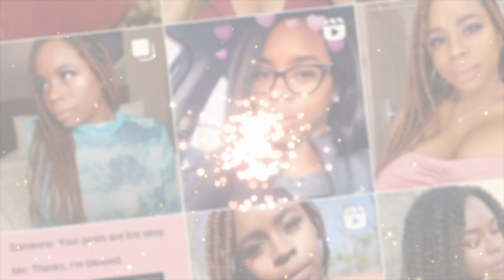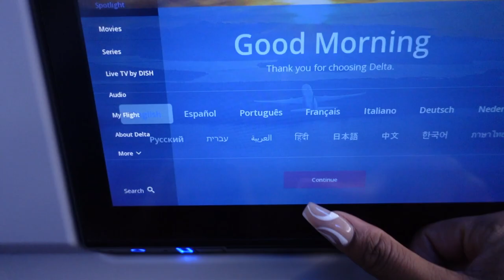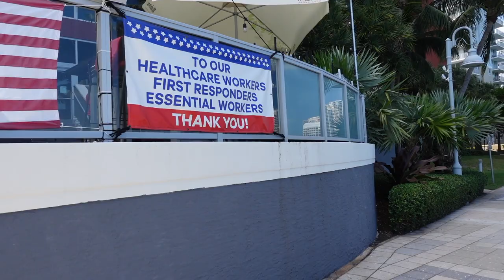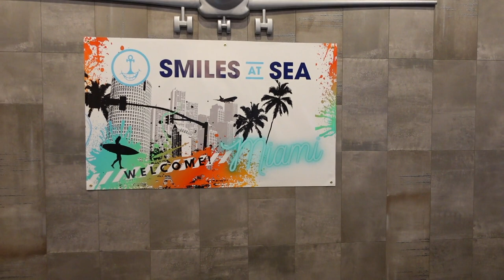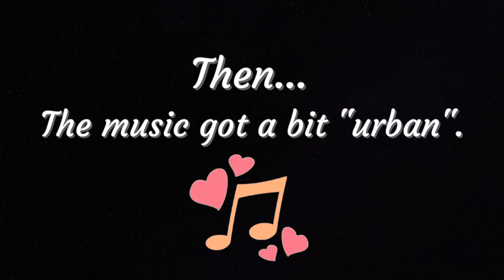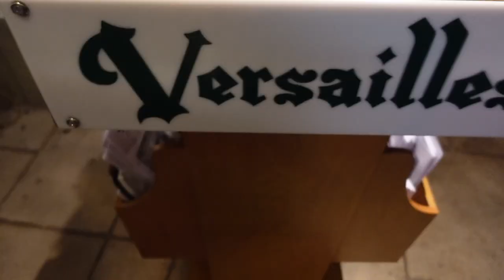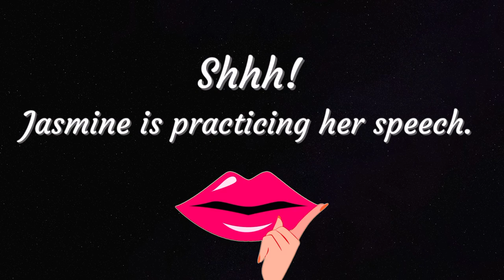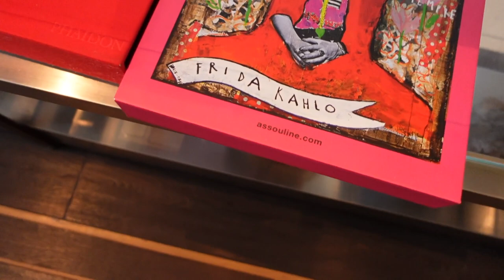CRAZY MIAMI VLOG 2021 😝 PARTIES, SOUTH BEACH, SPRING BREAK, BAECATION + GIRLS TRIP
In this miami vlog, travel with me on an epic Miami, Florida trip to Smiles At Sea, Dentistry's Got Talent event. We went to South Beach and various award-winning restaurants, all around spring break time. On this baecation vlog, I went to support my fiance in her speech competition.

I really hope that you enjoy the vibes. I absolutely love talking with you! 💕💕💕

TIMESTAMPS
00:00 Intro
00:39 Airport, Delta Airlines Terminal
01:08 Touched Down in Miami
02:10 Crazy  About You Restaurant, Brickell Bay Miami
03:38 Smiles At Sea Pool Party
08:25 Versailles Restaurant Cuban Cuisine
11:46 CVI.CHE 105 Peruvian Restaurant
12:54 EPIC SPEECH, Dentistry's Got Talent Finalist @Rich_Sleep on Instagram
13:32 Smiles At Sea Casino Night
14:41 SOUTH BEACH MIAMI FLORIDA 🌴
15:13 W Hotel South Beach Tour
18:06 Smiles At Sea Sunday Funday
19:12 Mandarin Oriental Hotel Miami